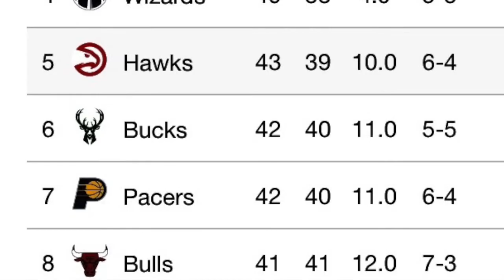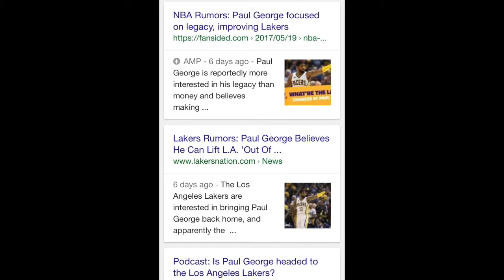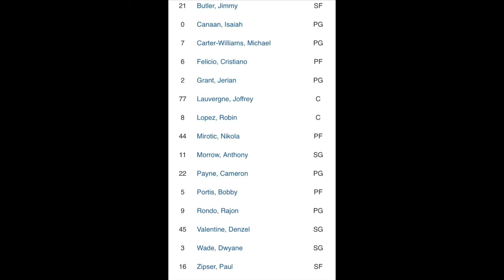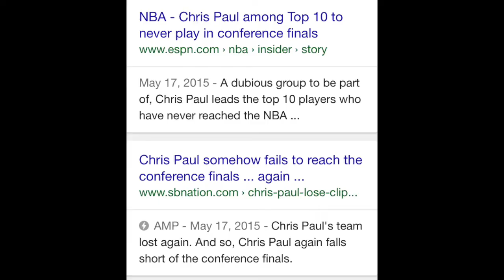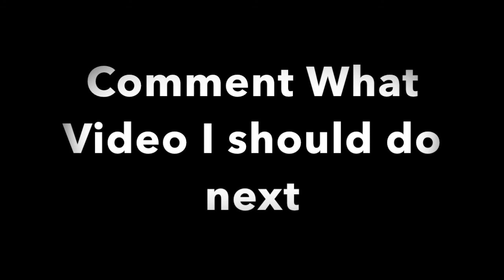Three NBA teams who need to "blow it up"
Apologies for the rustling during the Pacers Voiceover. My mic was not working at 100% so I really had to lower the music in the background.